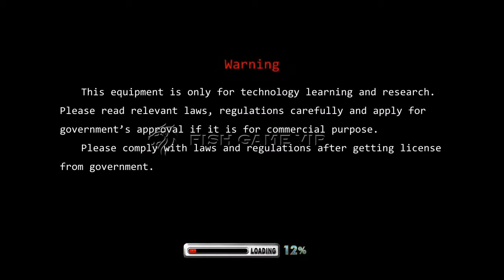Ocean King 3 Upgrade Plus Kingkong rampage 2 Kingkong Strike crocodile Fishing game machine